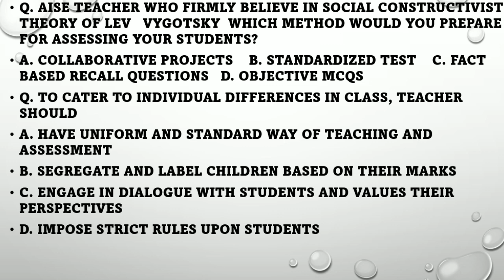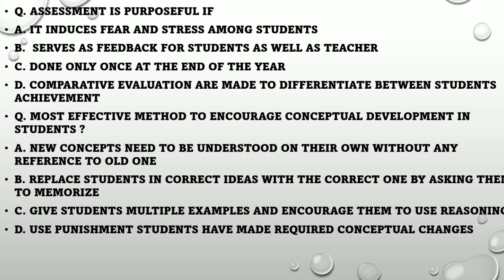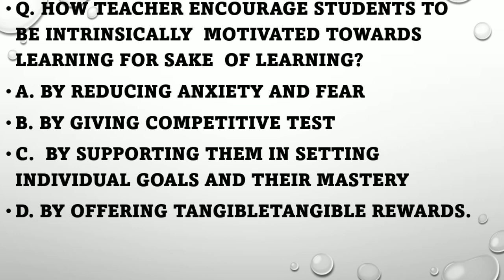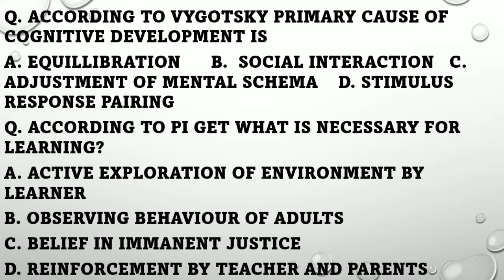Kerala SET 2021#Model Question Paper Series Part 18